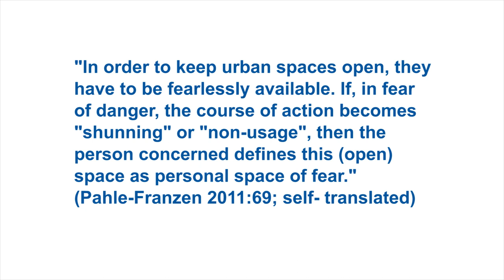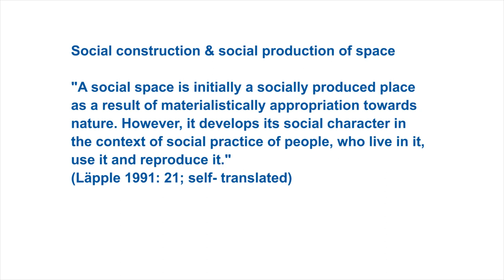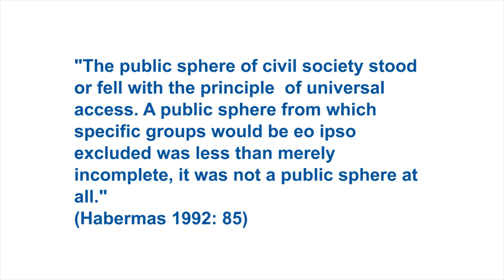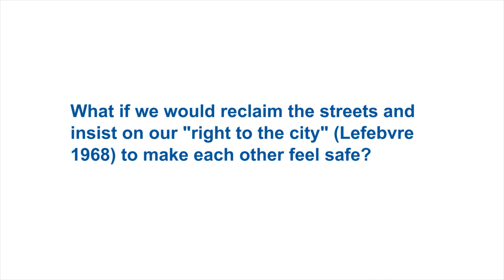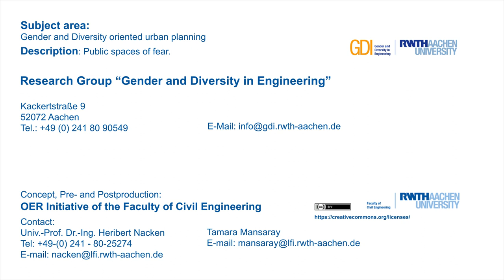Public Spaces Of Fear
"This video illustrates public spaces of fear. Therefore, it shows typical places and scenarios from Germany."